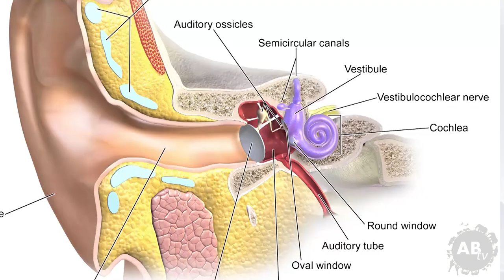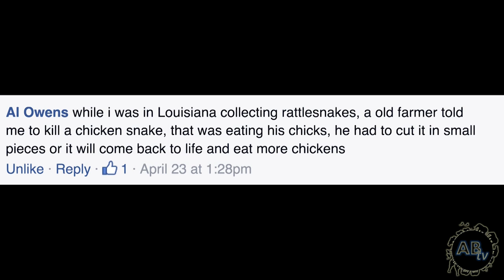Bug That Eats Your Brains! 5 Weird Animal Facts! - Ep. 12 : AnimalBytesTV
Bugs that eat your brains! In this weeks 5 weird animal facts Jason will look at many animal myths including the earwig and it's ability to eat a humans brains! Enjoy!

AnimalBytesTV is the first online animal network produced FOR animal lovers BY animal lovers. You&#39;ll get new shows each weekday produced by animal experts from around the globe! Let us take you for a ride on the wild side!
Check back often as we'll be adding loads more nature series and specials often! The only place to go for your wildlife enjoyment!